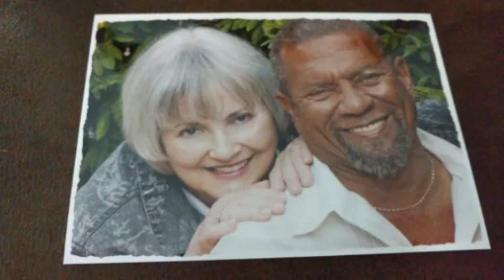Вот из-за чего эта пара не могла быть вместе — но они воссоединилась 40 лет спустя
Ролик создан с ознакомительной целью!